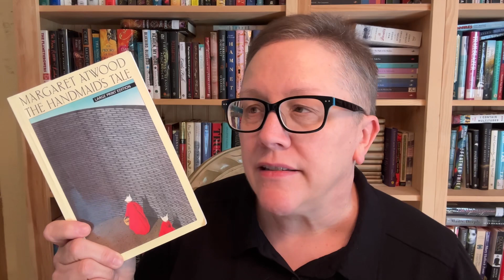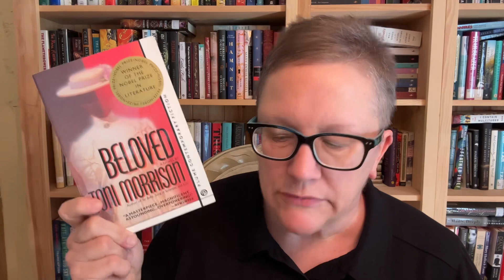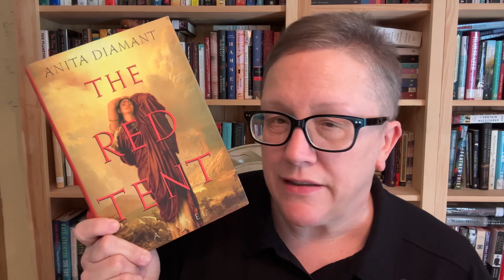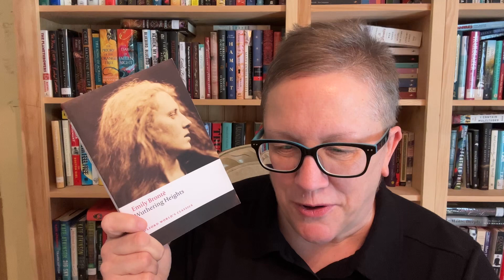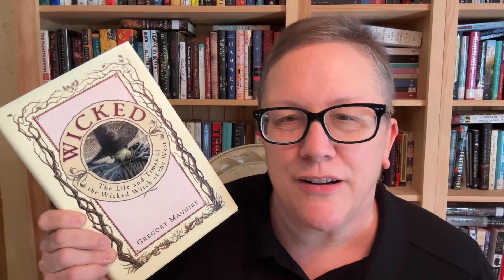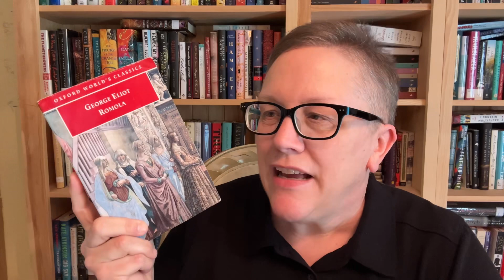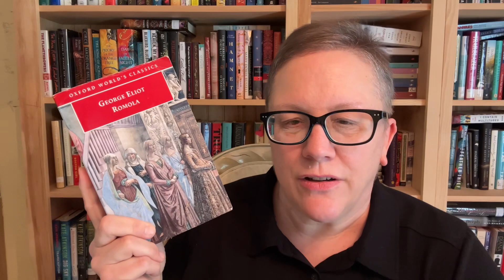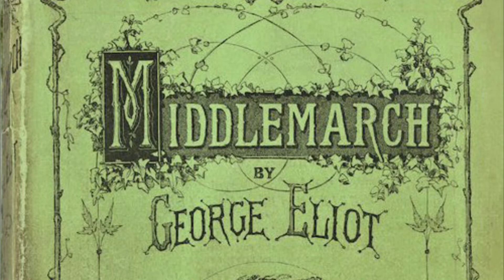Do I Reread???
Here are my thoughts about rereading.

Voxer - middleofthebookmarch